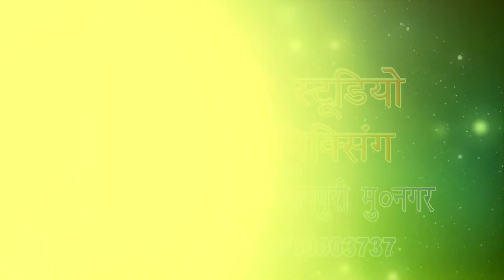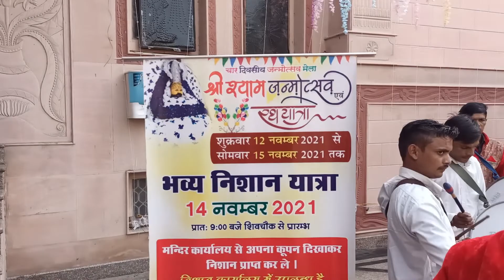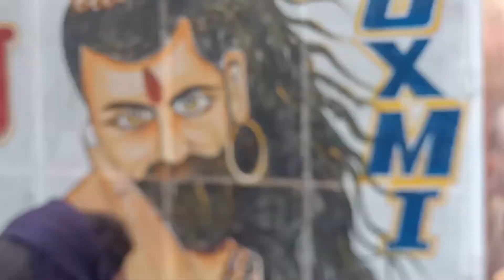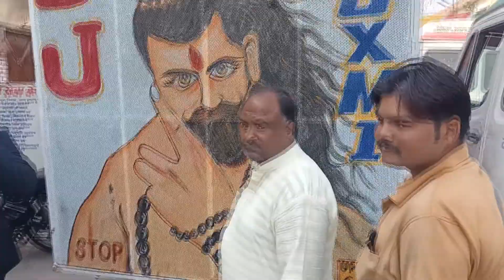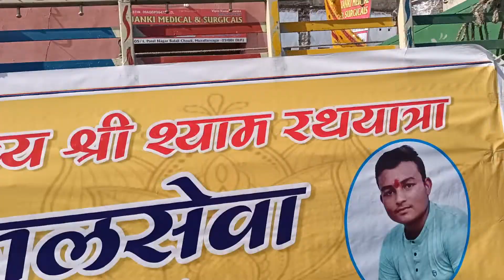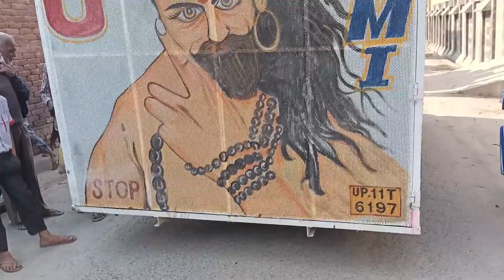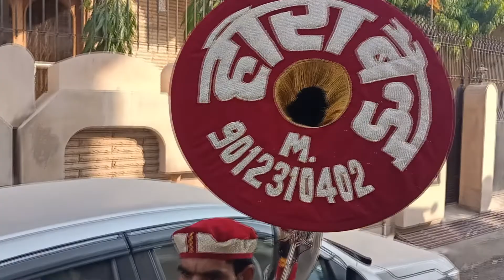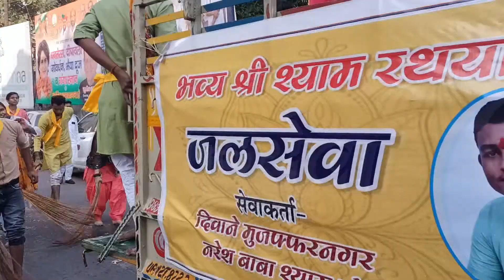मुजफ्फरनगर नरेश श्याम बाबा जन्मोत्सव मेला 2021 पार्ट - 01